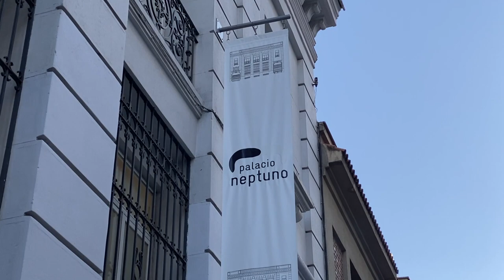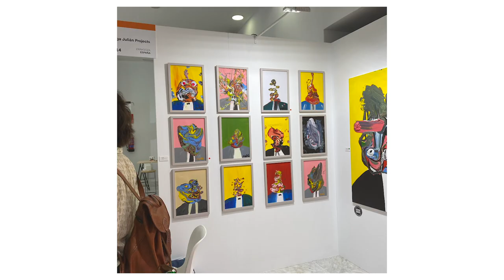Should Emerging Artists Sell Their Work at Art Fairs? | Just Madrid 2021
The 12th edition JustMad (Just Madrid) Art fair opened its doors on Thursday. I visited them 3 days in a roll to talk to professionals participating in this art fair. To my surprise, there were many new comers, especially self-representing artists. Should individual artists sell their work at art fairs? Was it a good experience? This video is a case study & review of JustMad 2021.

00:00 Intro
00:49 Madrid Art Fairs
04:44 JustMad This Year
05:38 New Comers
06:11 Lilita Art
09:14 Gallery Panoptikum
12:16 Stepping Stone
16:20 Safety Hazard
17:29 Mysterious Box
18:06 Hacking the Fair
19:11 Performance Piece